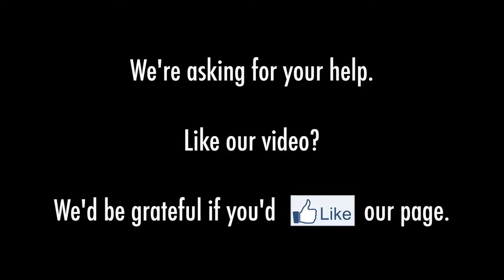Tony Martignetti Nonprofit Radio Promo Video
Clips from terrific Nonprofit Radio interviews. Short and smart!